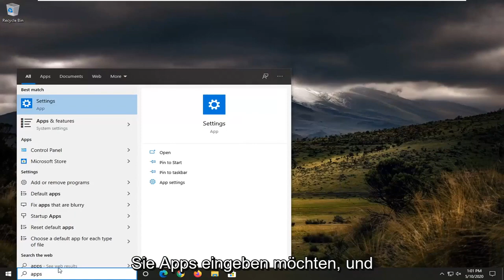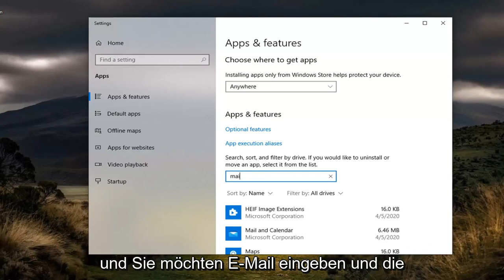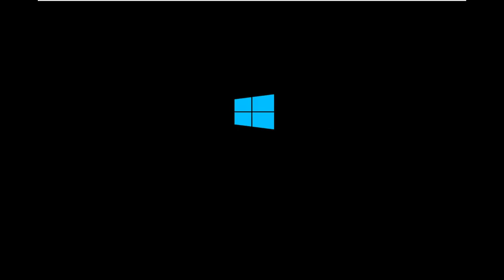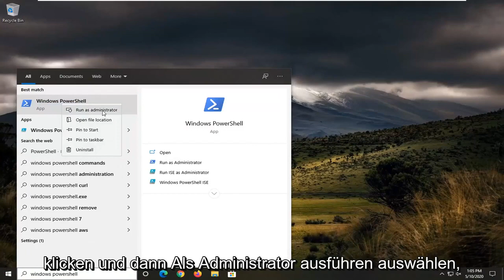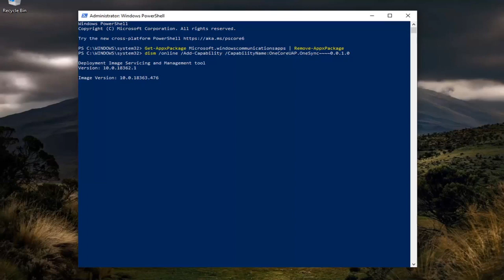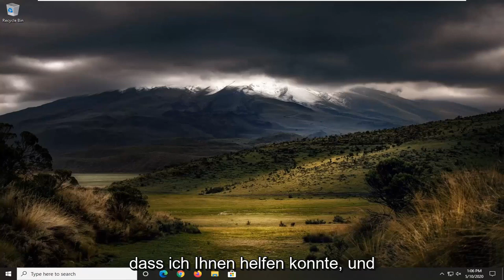Mail App funktioniert nicht unter Windows 10/11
E-Mail-App funktioniert nicht in Windows 10 und Windows 11 FIX.

PowerShell-Befehle:

Get-AppxPackage Microsoft.windowscommunicationsapps | Remove-AppxPackage

dism /online /Add-Capability /CapabilityName:OneCoreUAP.OneSync 0.0.1.0

Dieses Lernprogramm enthält zwei verschiedene Methoden zum Beheben der Fehlermeldung „Anwendung nicht gefunden“ im Element „E-Mail-Einstellungen“ in der Windows-Systemsteuerung. Der Fehler „Anwendung nicht gefunden“ liegt häufig daran, dass Sie die falsche Office-Version (32/64 Bit) installiert haben oder dass Sie die vorherige Office-Version nicht ordnungsgemäß entfernt haben, bevor Sie die neue installieren.

Problem im Detail: Wenn Sie versuchen, die „Mail-Setup – Outlook“-Einstellungen (E-Mail-Konten, Profile, Datendateien) über die „Mail“-Verknüpfung in der Systemsteuerung zu öffnen, erhalten Sie den Fehler „Anwendung nicht gefunden“ und die Meldung „Mail Setup "Einstellungen öffnen sich nicht.

Microsoft hat seine integrierte Mail-App in Windows 10 stark verbessert. Aber selbst in der verbesserten Version berichten einige Leute, dass sie keine E-Mails empfangen oder die App nicht einmal öffnen können.

Also habe ich ein paar Lösungen vorbereitet, die hoffentlich ausreichen werden, um das Windows 10 Mail-Problem zu lösen.

Die Mail-App nicht ausführen zu können, kann ein großes Problem sein, und Benutzer haben auch die folgenden Probleme gemeldet:

Windows 10 Mail-App wird nicht geöffnet – Viele Benutzer berichteten, dass die Mail-App aufgrund dieses Problems überhaupt nicht geöffnet wird. Wenn Ihre Mail-App nicht startet, sollten Sie sich einige unserer Lösungen ansehen.

Windows 10 Mail-App wird nicht synchronisiert – Ein weiteres ähnliches Problem, das auftritt, ist die Unfähigkeit, Ihr Postfach zu synchronisieren. Dieses Problem macht Ihre Mail-App fast unbrauchbar.

Absturz der Windows 10 Mail-App – Viele Benutzer berichteten auch, dass ihre Mail-Anwendung häufig abstürzt. Ihnen zufolge stürzt die Anwendung normalerweise beim Start ab, sodass sie sie nicht verwenden können.

Windows 10 Mail empfängt keine E-Mails – Ein weiteres häufiges Problem mit der Mail-App ist die Unfähigkeit, E-Mails zu empfangen. Dies kann ein ernstes Problem sein, aber Sie sollten es mit unseren Lösungen lösen können.

Die Mail-App funktioniert nicht in Windows 10 schließt sich ständig, stürzt ab und wird heruntergefahren – Ein weiteres ähnliches Problem, das Benutzer gemeldet haben, ist der häufige Absturz der Mail-App. Nach Angaben von Benutzern wird die Anwendung immer wieder heruntergefahren, sodass Benutzer keine E-Mails lesen oder senden können.

Mail-App funktioniert nicht in Windows 10 bleibt hängen – Neben der Unfähigkeit, die Mail-App zu starten, berichteten viele Benutzer auch, dass ihre Mail-App einfriert. Ihnen zufolge bleiben sie auf einem Begrüßungsbildschirm hängen, sodass sie die Anwendung manuell beenden müssen.

Mail-App wird nicht aktualisiert – Viele Benutzer berichteten, dass sie ihre Mail-App überhaupt nicht aktualisieren können. Da der Zugriff auf die Mail-App nicht möglich ist, kann es schwierig sein, dieses Problem zu beheben.

Mail-App startet Windows 10 nicht – Häufiges Problem, das ebenfalls auftritt, ist die Unfähigkeit, die Mail-App zu starten. Laut Benutzern scheint die Mail-Anwendung abzustürzen, sobald Benutzer versuchen, sie zu starten.